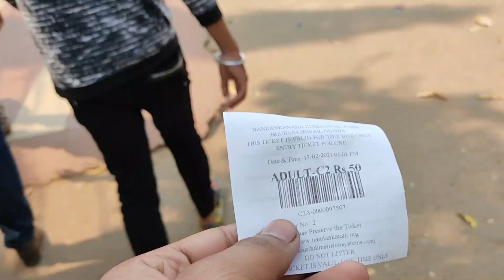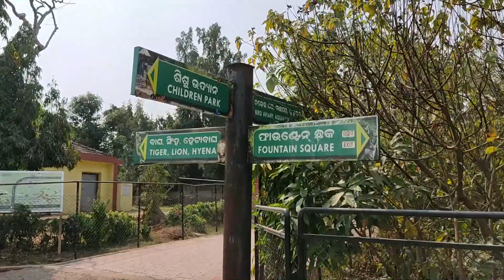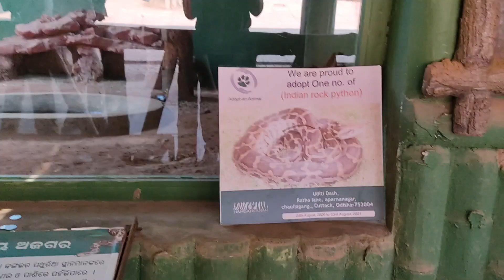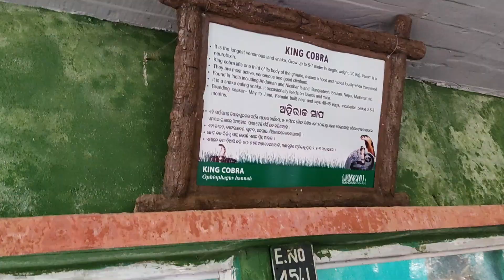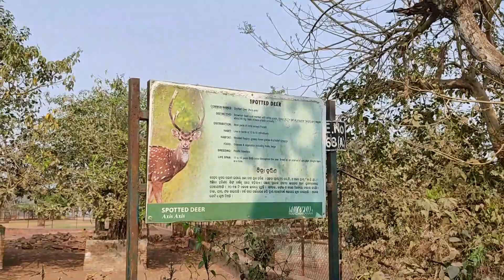Nandankanan vlog | Odia boy Braja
Hello hi namaskar to my YouTube family here we explored Nandankanan zoo in Bhubaneswar, odisha.

music is not own by me

Beach by MusicbyAden & Jurgance Creative Commons — Attribution-ShareAlike 3.0 Unported — CC BY-SA 3.0 Free Download / Stream Music promoted by Audio Library 🎵 Track Info: Title: Beach by MusicbyAden & Jurgance Genre and Mood: Dance & Electronic + Happy ——— 🎧 Available on: Spotify iTunes Deezer SoundCloud ——— 😊 Contact the Artist: MusicbyAden: Jurgance